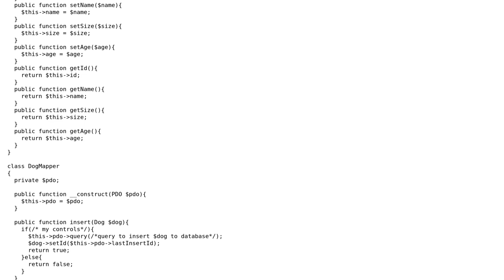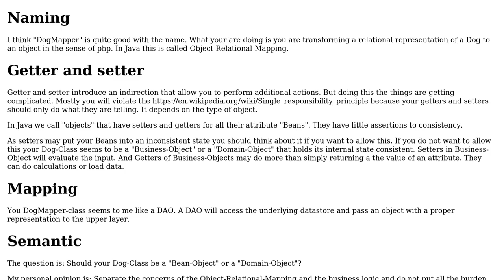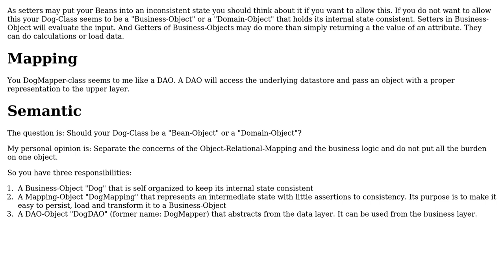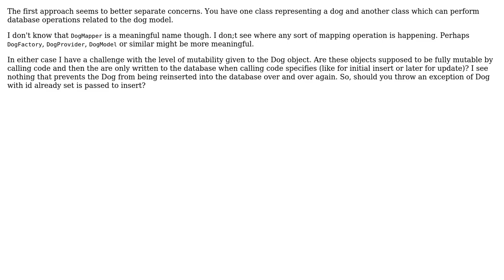Code Review: OOP Dog Creator (2 Solutions!!)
Code Review: OOP Dog Creator

With thanks & praise to God, and with thanks to the many people who have made this project possible! | Content (except music & images) licensed under CC BY-SA | Music | Images & others | With thanks to user user129810 user oopexpert user Mike Brant and the Stack Exchange Network Trademarks are property of their respective owners. You are responsible for your own actions.